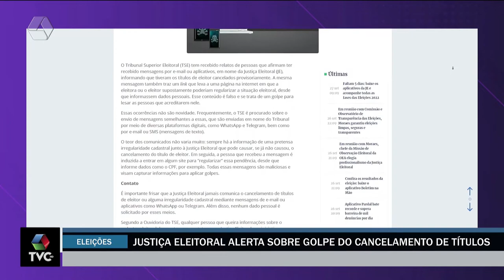TSE alerta para golpe do cancelamento de título